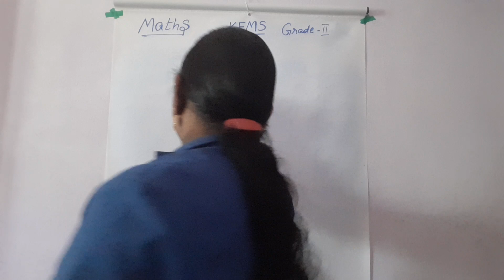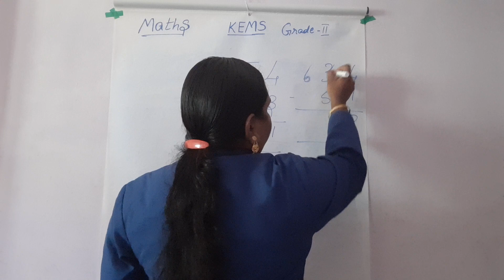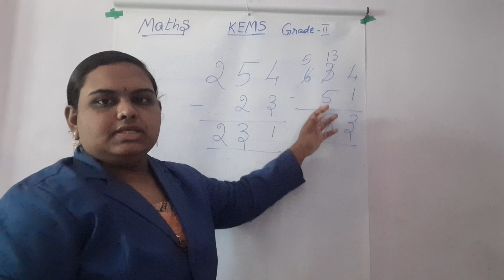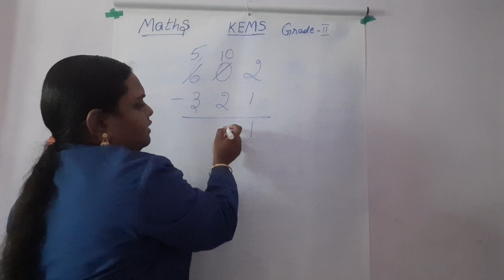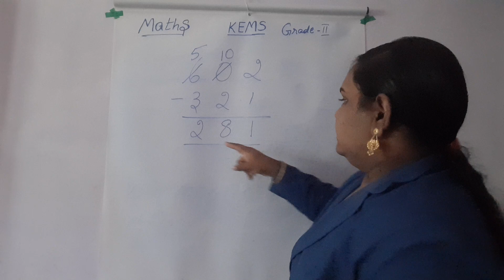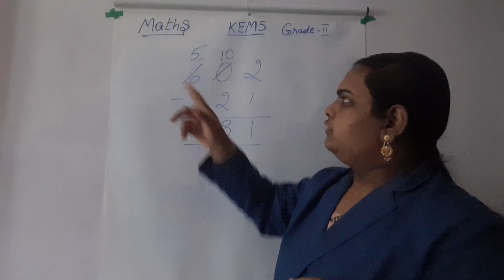KEMS II MATHS SUBTRACTION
II MATHS SUBTRACTION
CLASS CONDUCTED BY BHAVATHARINI. H